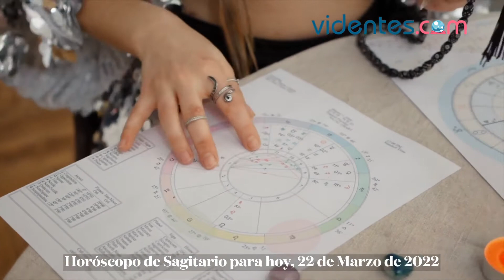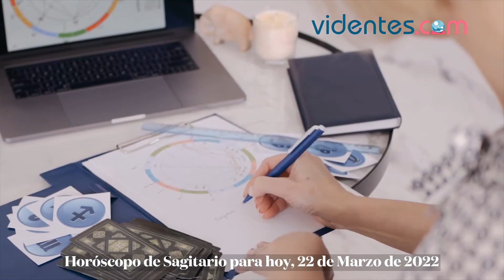HORÓSCOPO DIARIO 🌝🔥❤️ SAGITARIO ♐️ MARTES, 22 DE MARZO DE 2022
Horóscopo de hoy, martes 22 de Marzo de 2022. El horóscopo para hoy: descubre tu futuro gracias a mi horóscopo diario para ti.